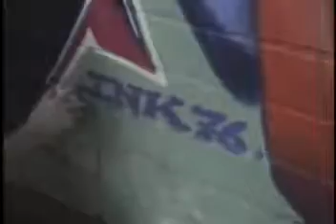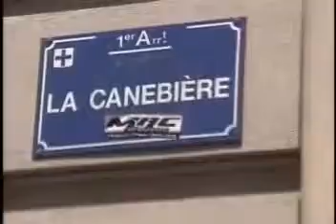FREESTYLE TRUMAC - YANIS ODUA & STRAIKA D up by goOk